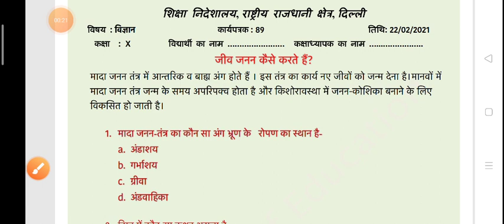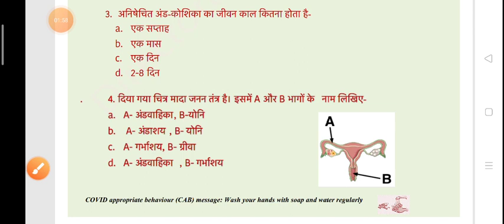Class 10 Science Worksheet 89 | 10th Science Worksheet 89 in Hindi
Class 10 Science Worksheet 89 | Science Worksheet 88 | Worksheet 89 Class 10 Science Worksheet-89 | Science  Worksheet 88 Class 10 | X Science Worksheet 89